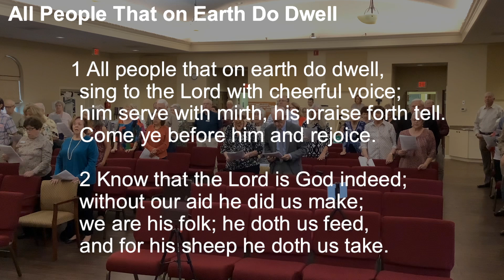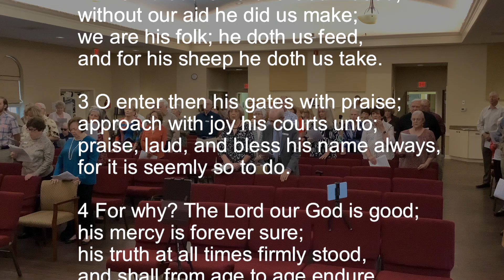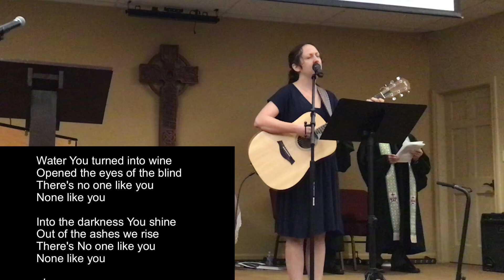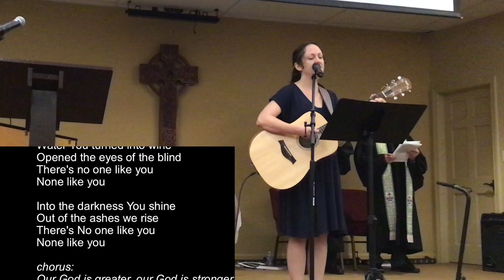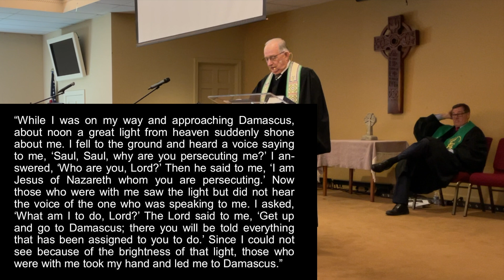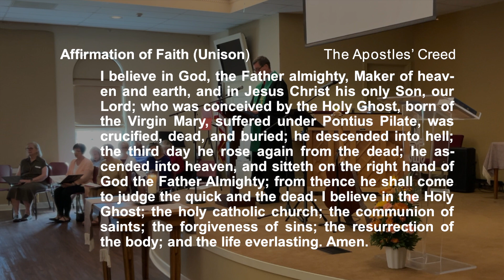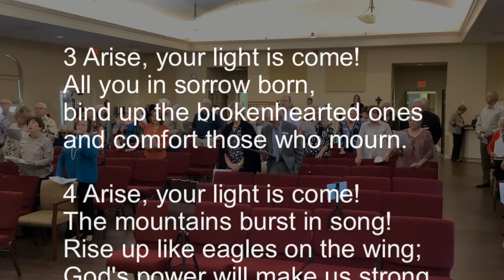October 20, 2024 worship from First Presbyterian Church Ocala, Florida.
Our Sunday service at First Presbyterian Church Ocala led by Rev Dr Walk C. Jones.  We have a guest preacher this week, Rev. Richard Menzel.  Please watch Rev. Jones and Rev. Menzel.